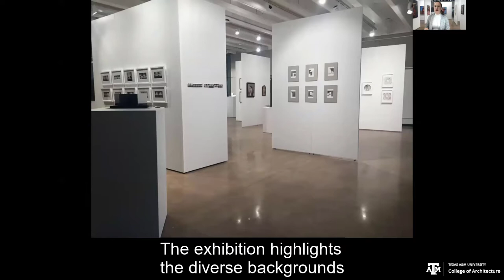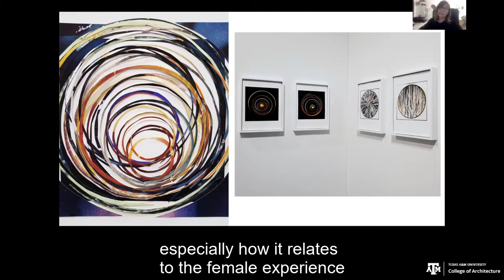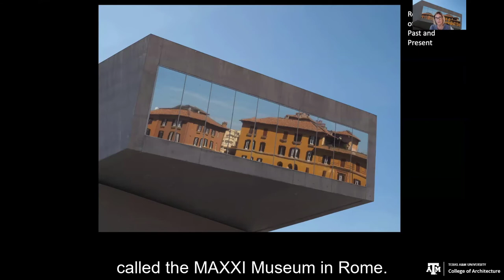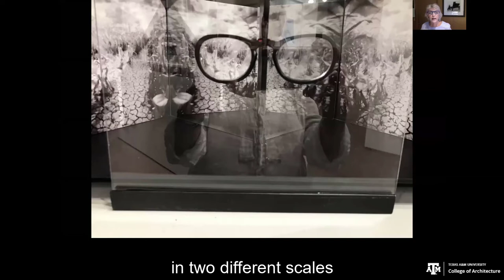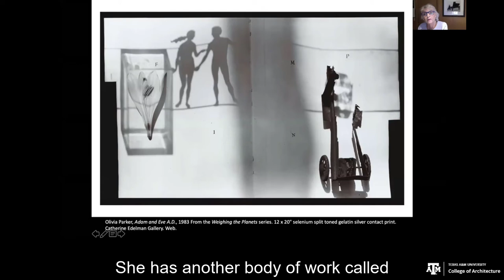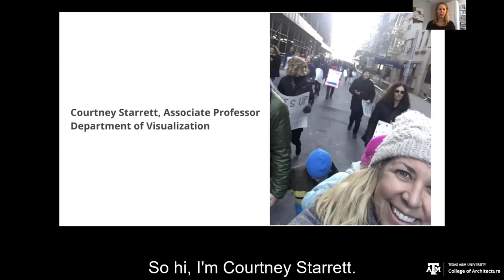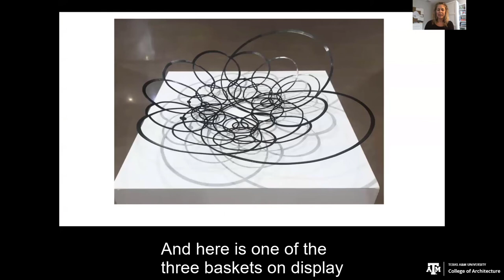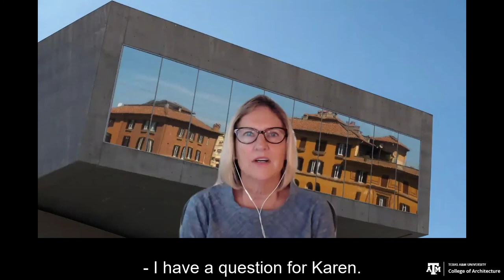Persist Resist Coexist - Virtual Artist Talk, Part 1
Part 1 of 2 Virtual Artist Talks for the art exhibition, "Persist, Resist, Coexist: Works by Women Faculty in the College of Architecture" at the Wright Gallery from August 25th – October 15, 2020. The art exhibition features works by Courtney Starrett, Felice House, Jane Futrell Winslow, Jinsil Hwaryoung Seo, Krista Steinke, Laurie Lisonbee, Mayet Andreassen, Rebecca Pugh, Weiling He, Mary Ciani Saslow and Karen Hillier.

Speakers in Part 1 of the Virtual Artist Talk include: Rebecca Pugh, Krista Steinke, Jane Futrell Winslow, Karen Hillier, Mary Ciani Saslow and Courtney Starrett. Date: September 22, 2020.

Wright Gallery. College of Architecture, Texas A&M University.